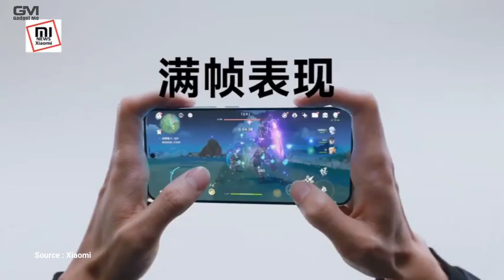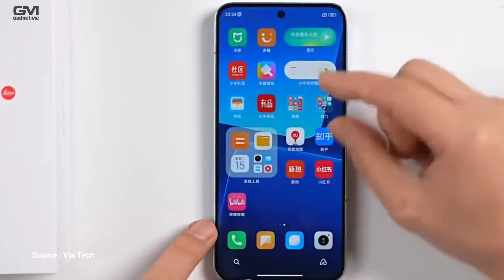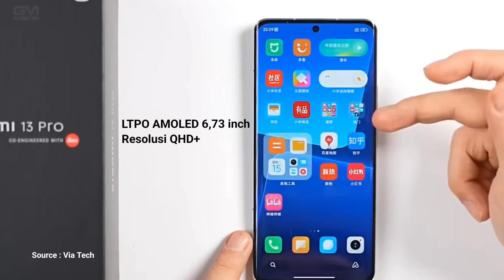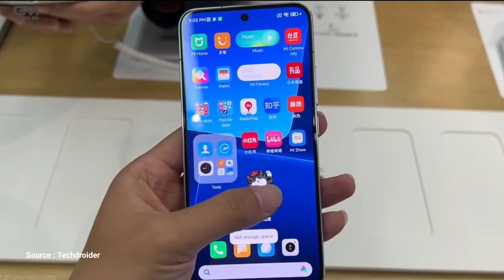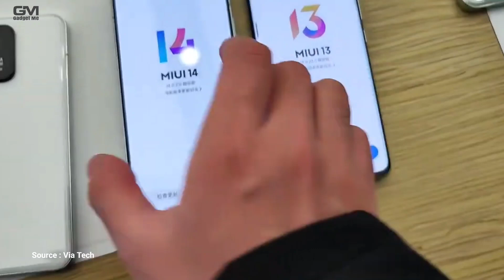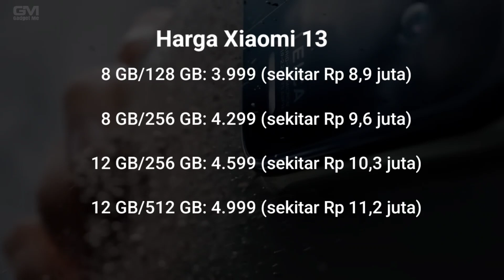RESMI RILIS!! XIAOMI 13 PRO DAN XIAOMI 13, Hadir Dengan Snapdragon 8 Gen 2 Dan Kamera Leica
Setelah sempat ditunda karena China sedang berduka, Xiaomi akhirnya resmi meluncurkan lini ponsel flagship terbarunya yang bernama Xiaomi 13.

Ada dua model yang diperkenalkan pabrikan smartphone asal China itu, meliputi Xiaomi 13 dan Xiaomi 13 Pro.

Meski memiliki nama berbeda, kedua perangkat tersebut ditenagai dengan chipset yang sama, yaitu Snapdragon 8 Gen 2, sebuah peningkatan dari Xiaomi 12 dan 12 Pro yang memakai Snapdragon 8 Gen 1.

Selain chipset, kedua ponsel ini juga sama-sama mengadopsi kamera dengan lensa buatan perusahaan kamera kenamaan asal Jerman, Leica, untuk meningkatkan pengalaman fotografi

Nah, selain kedua persamaan tadi, ada beberapa perbedaan yang membuat Xiaomi 13 Pro sedikit lebih tangguh dibanding Xiaomi 13 "reguler". Apa saja?